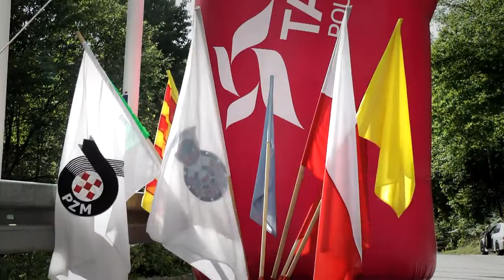EHCC Limanowa 2015 - Łukasz Dziemidok - Peugeot 306 Gti [MaxxSport]]